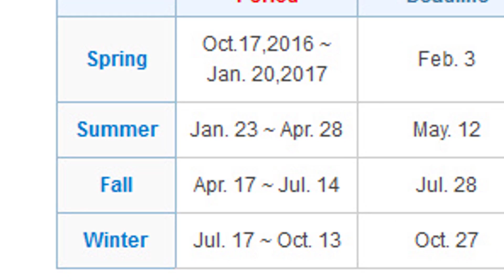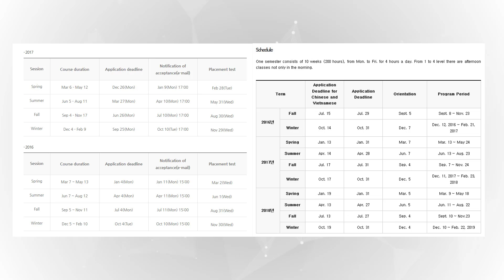Курсы корейского в Корее (Yonsei KLI, SNU LEI, Korea University KLC)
Как поступить на курсы корейского языка в Корее?
Yonsei KLI, SNU LEI, Korea University KLC